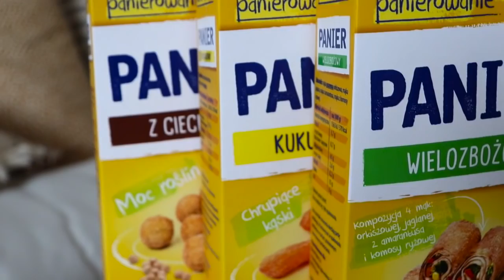Chrupiące warzywne paluszki - wegańska i zdrowa przekąska | Savory or Sweet?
Warzywne paluszki w panierce to pyszna wegańska i roślinna przekąska, która będzie świetną alternatywą dla niezdrowych chipsów, nachosów krakersów i tego typu przetworzonej żywności. Ta propozycja będzie idealna na każdą imprezę i spotkanie lub jako dodatek do filmu czy serialu. Bardzo szybka, prosta i przepyszna! Do przygotowania tych paluszków wykorzystałam Paniery firmy Mamut które są cudowną alternatywą dla bułki tartej, jeśli nie spożywacie produktów z białej mąki. Są dostępne w 3 wariantach : z ciecierzycy, kukurydziany i wielozbożowy.

Piszcie w komentarzach jeśli macie jakiekolwiek pytania i nie zapomnijcie, by zrobić zdjęcie jeśli wypróbujecie przepis.

wegańskie paluszki KUP MOJĄ KSIĄŻKĘ "Wegańskie Słodycze - kultowe, zdrowe, bezglutenowe"